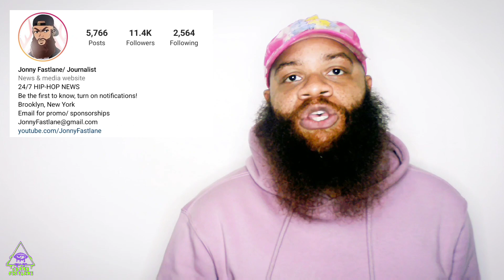Jay-Z to open up a casino in Times Square